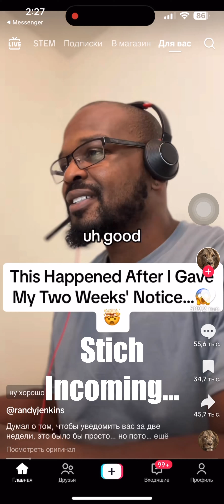Two week notice? YOU’RE FIRED!!￼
Threads: @xeightysixed